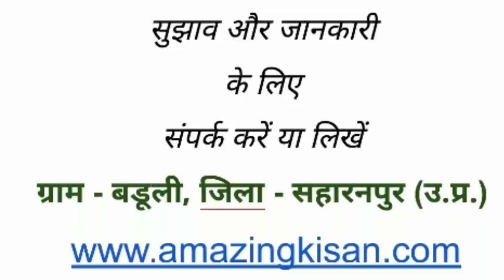93. अगस्त में अमरूद के एक से दो माह के पौधों की देखभाल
हमने 25 जून को 240 पौधे 10x10 फ़ीट पर लगाये थे। उन पौधों में इस समय क्या कार्य किये जा रहे है यह हमने साझा करने की कोशिश की है।

Telegram पर अमेजिंग किसान ग्रुप से जुड़ने के लिए हमारी वेबसाइट देखें -

इस वीडियो में बताये गए कार्यो के बारे में आप यहां भी पढ़ सकते है--